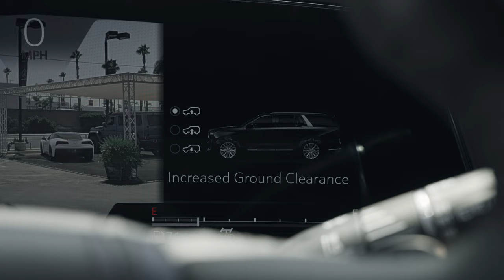ESCALADE SPORT PLATINUM (Cinematic Walkaround): DJI RS3 Pro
Check out this beautiful 2021 Cadillac Escalade Sport Platinum. This large world-class Luxury SUV is equipped with a 6.2L V8, 10 speed transmission, AUTOPILOT, 4WD, and much more! This car is basically a private jet on wheels lol.

Let me know what you think of the video down below! This is my first video shot with the new DJI RS3 PRO gimbal. I absolutely loved this gimbal and it was a solid upgrade from the RS2. All footage was shot on the Sony A7Siii

Check out Exclusive Cars!